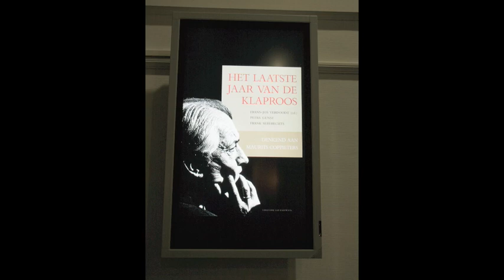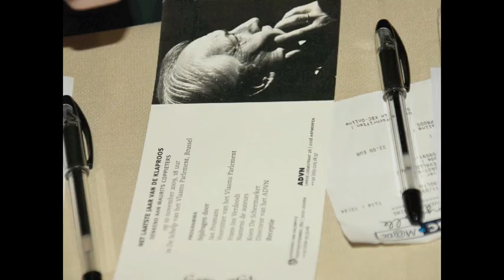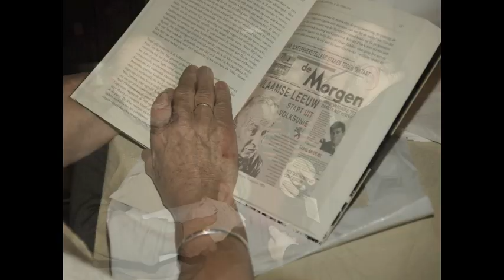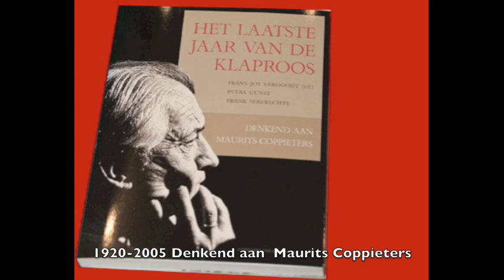MAURITS COPPIETERS: Het laatste jaar van de klaproos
Vlaams Parlement 10 November 2009. Voorstelling van het boek.
Heel veel personaliteiten uit de vlaamse politiek en beweging, vrienden en familie van Maurits Coppieters woonden dit event bij. Een fotoreportage door Frank van de Craen.